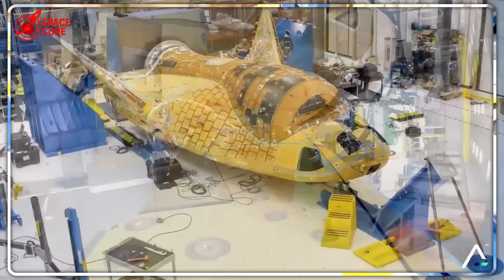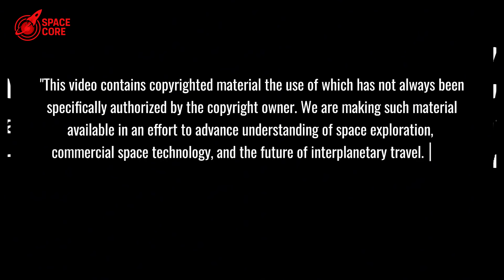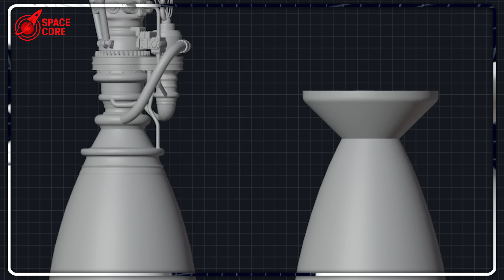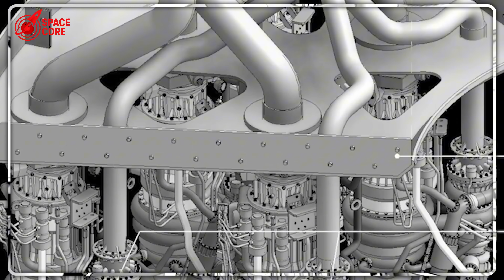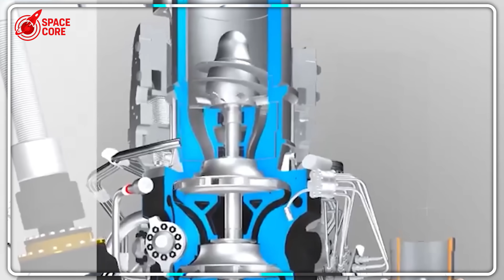SpaceX's New Falcon Heavy Fairing SHOCKED Everyone: Dream Chaser Can Fly!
Dream Chaser’s 20-year wait ends with SpaceX’s epic fairing! Will it soar or crash? Watch now!

⏳ Timeline:
04:09 - "SpaceX’s Huge Fairing Stuns the Space World!"
06:08 - "Dream Chaser Trapped in Financial Crisis!"
08:03 - "Is ULA Sabotaging Dream Chaser’s Future?"
09:39 - "Dream Chaser’s Daring Plan to Break Free!"
11:14 - "SpaceX’s Fairing: Dream Chaser’s Final Chance?"
13:00 - "Raptor 3’s Fatal Flaw Risks Mars Dreams!"